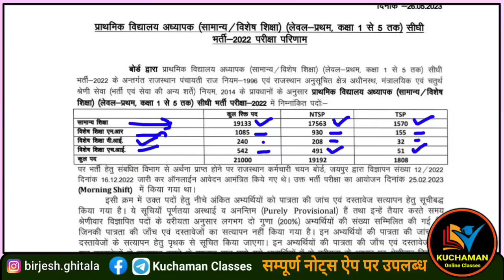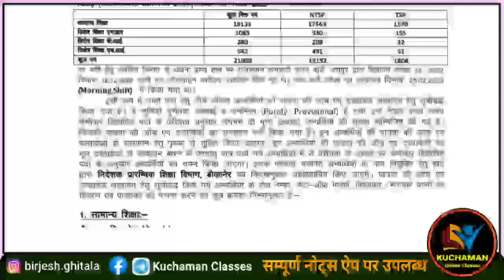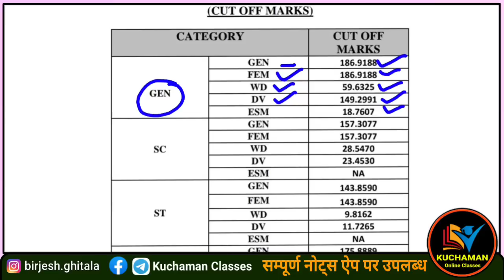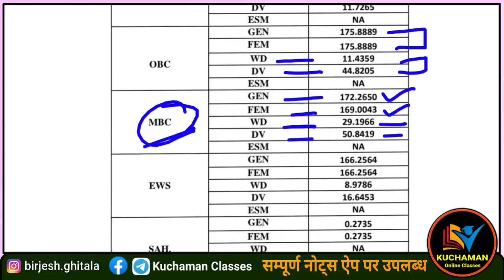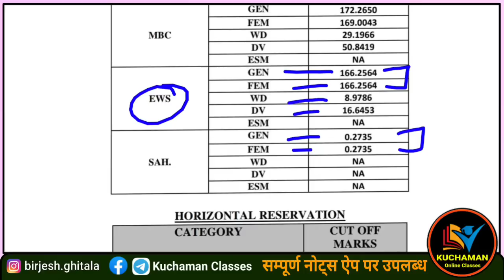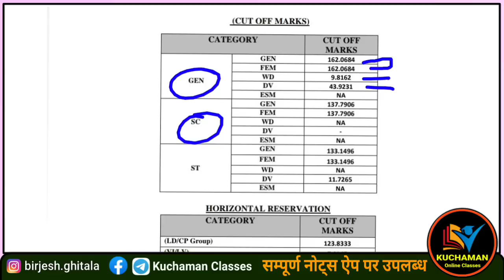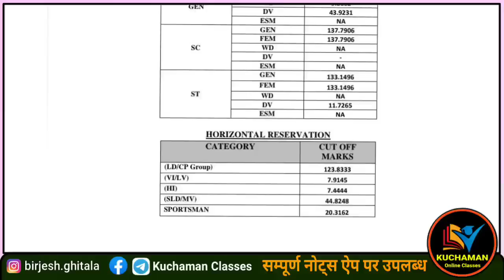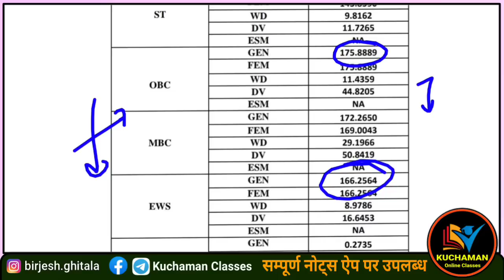REET लेवल 1 कट ऑफ । Reet result । reetl level 1 result out । reet level 1 cut off । reet news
reet लेवल 1 रिजल्ट कैसे चैक करें